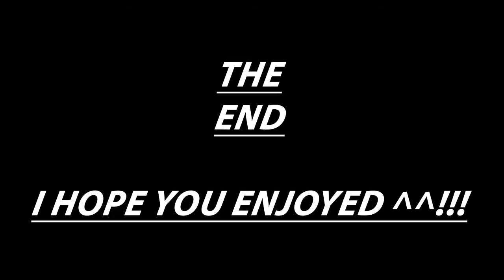Castle Calamity Shenanigans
Yeah, i discovered this, and i'm addicted to it now.
So i decided to do this. thing, yeah.
Enjoy if you want.
*runs into a wall of a castle*
*collides*
*falls on the ground*
*explodes*